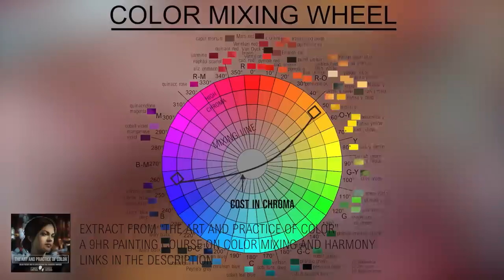Oil Painting for Beginners: 5 Common Mistakes You Need to Stop Making Today!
5 Common Oil Painting Mistakes to avoid.
Chapters:
00:00 Ignoring the importance of composition
02:23 Using too much of everything
05:26 Not giving enough time to dry
07:42 Overworking
09:51 Ignoring Color theory

Drawing
✓ Kneaded eraser
✓ Plumb line (DIY)
✓ Small mirror
✓ An old synthetic brush
✓ Masking tape
✓ Cutter
✓ Level ruler
Graphite
✓ Pencils 2H, HB and 2B
Charcoal
✓ If available: Nitram charcoals (H, HB and B)
✓ Square charcoals
Sanguine
Oil painting
Palette
Brushes
Medium
✓ Safflower oil
Surface
Others
✓ Palette
✓ Paper towels